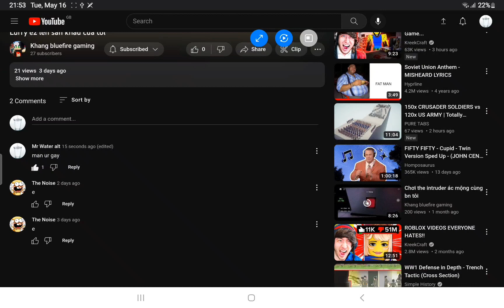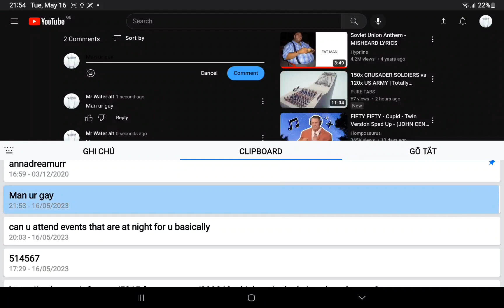spamming my favorite ytbers comment section speedrun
man hes about to unsubscribe from my channel